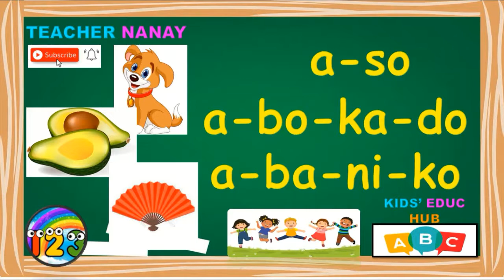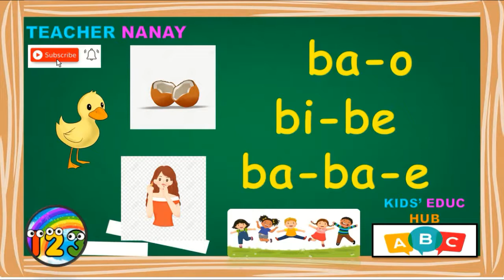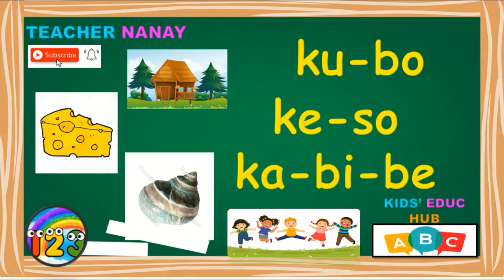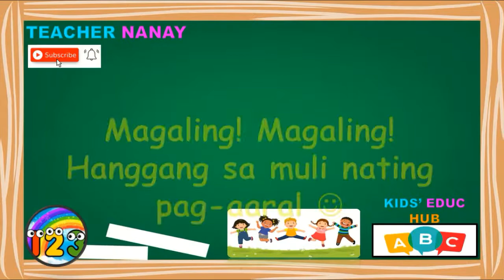PAGBABASA NG MGA SALITA/ PRACTICE INDEPENDENT READING/NO VOICE JUST BACKGROUND MUSIC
Mga magulang halina't samahan natin ang ating mga anak sa journey nila sa pagbasa :)